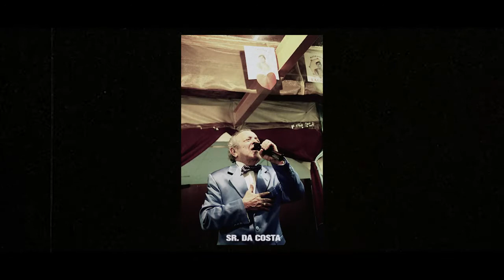O'barquiño (english subtitles)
Documentary
Written and directed by Nico Aguerre
Produced by Edgar Melo
Photography: Edgar Melo and Celeste Arroquy

"O'barquiño" is a galician bar lost in the streets of Raval's neighbourhood. Manolo Carrión meets every Saturday old glories of the "copla".The public, the themes and artists are always the same. They show their dignity on stage every week.